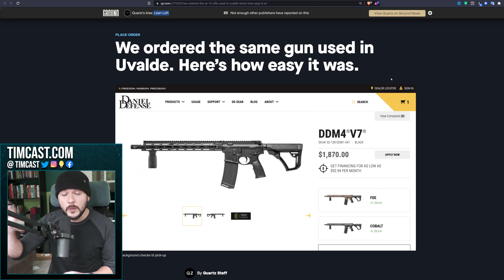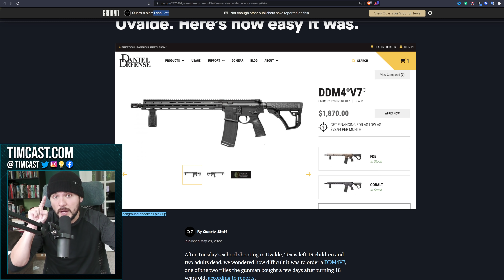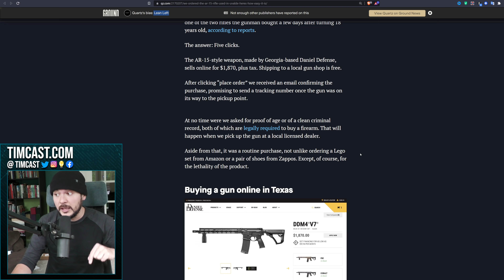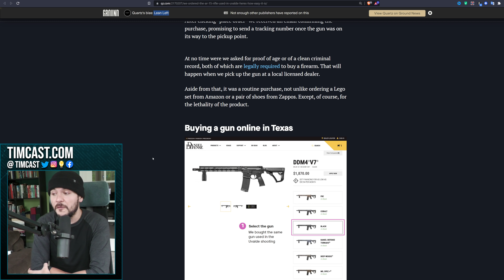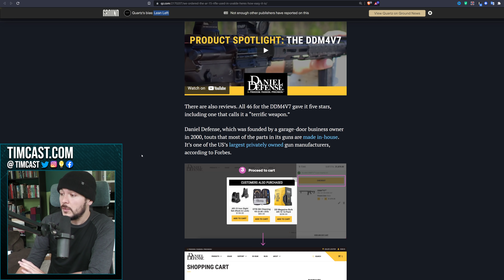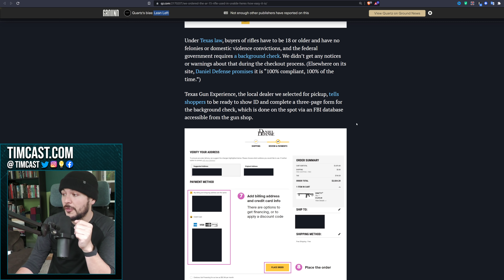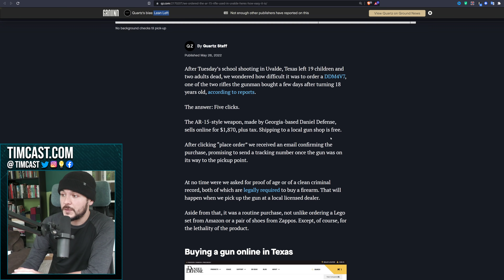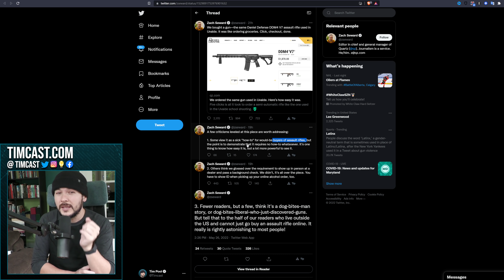Liberal Journalist SLAMMED For LYING About Buying Rifles Online, Media LIES About Gun Control